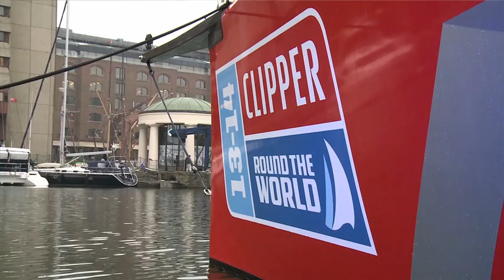Clipper 70 launch and Crew Brief for the Clipper 13-14 Round the World Yacht Race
The crew members of the Clipper 13-14 Round the World Yacht Race travel to St Katharine Docks, London for the pre-race crew brief and to explore the brand new Clipper 70. Crew members take a look around the 70-foot yacht that some will call home for almost a year during the world's longest yacht ra.ce